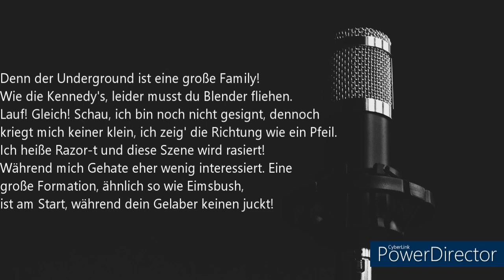Razor-t - H.C.F Remix (Nur mein Part)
Aus Jux habe ich mal einen kleinen Remix gemacht. Viel Spaß :)

Spotify (kommt bald)

Für Featureanfragen kann man mich jederzeit sehr gerne privat anschreiben.
[Eventuell auf Instagram oder per Mail :) ]

Lyrics: Razor-t (2022)
Beat: ?
Record: Bits & Bytes

Dieses Projekt wird frei von kommerziellen Absichten veröffentlicht.

Tübingen 2023